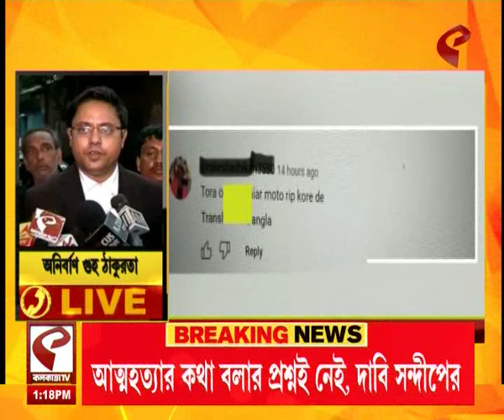DC Central | ডিসি সেন্ট্রালের বিরুদ্ধে ইউটিউবে 'কুরুচিকর' মন্তব্য, হেয়ার স্ট্রিট থানায় অভিযোগ দায়ের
website link for this copy :
@Kolkata Tv